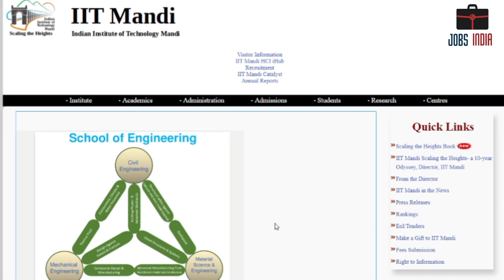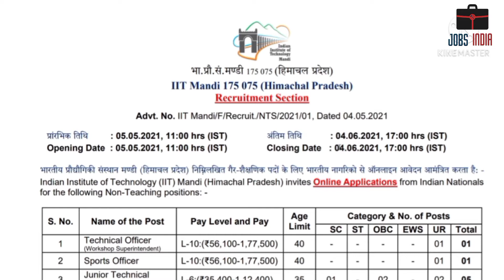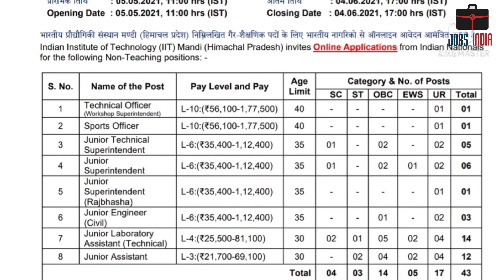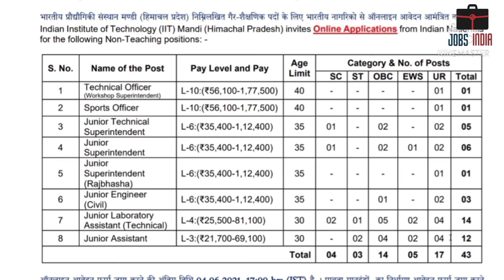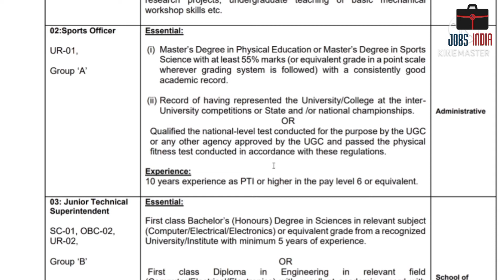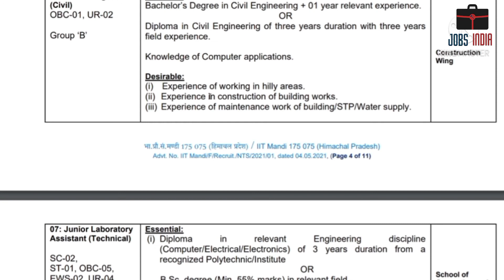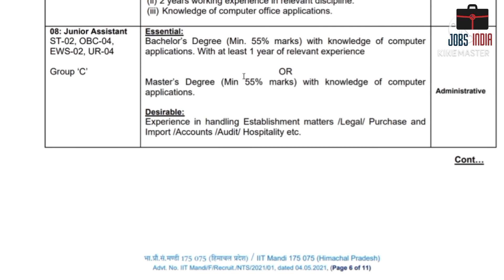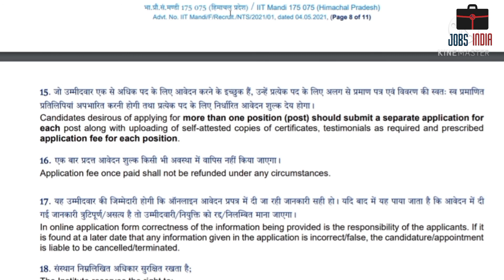IIT Mandi Junior Assistant Online Form 2021 Kaise Bhare ¦¦ IIT Mandi Recruitment 2021 Online Form